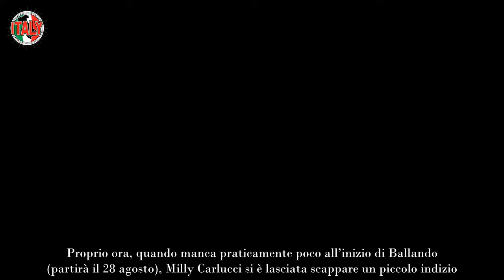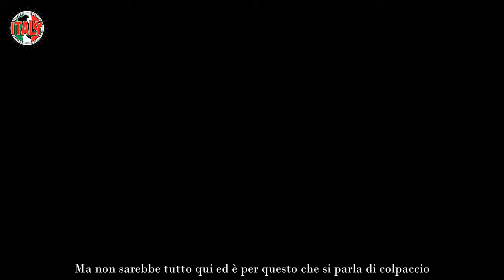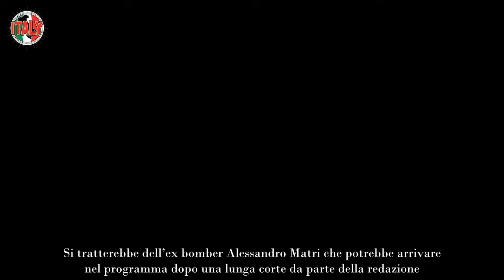Milly Carlucci, colpo grosso per Ballando con le Stelle spunta fuori il nome del super vip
Milly Carlucci ha fatto un colpo grosso per Ballando con le Stelle, con uno stravolgimento per il prossimo anno e un super vip.

La conduttrice di Ballando con le Stelle vive una stagione molto densa, non solo sta lavorando al cast per il suo programma che inizierà con la nuova stagione tv, con nomi di tutto rispetto e grandi novità, ma ci sono interessanti risvolti anche nella sua vita privata.